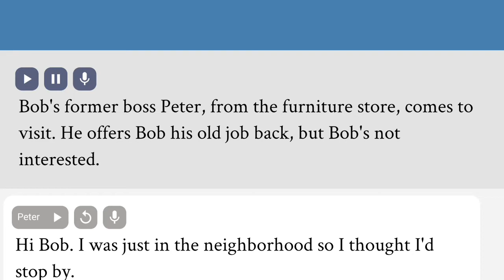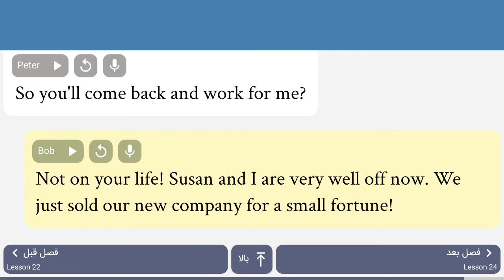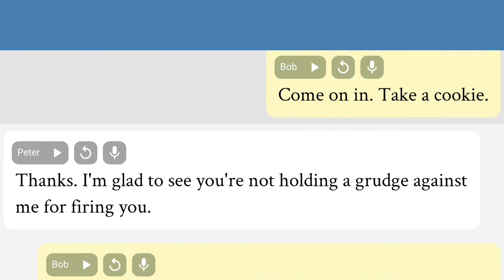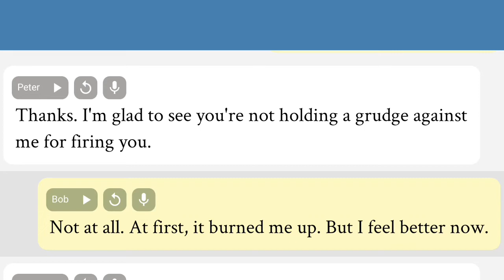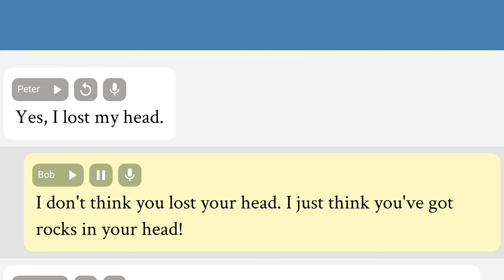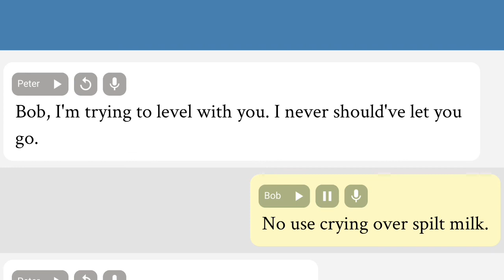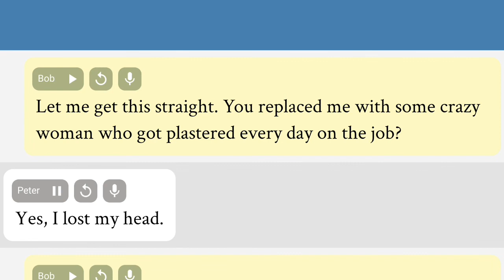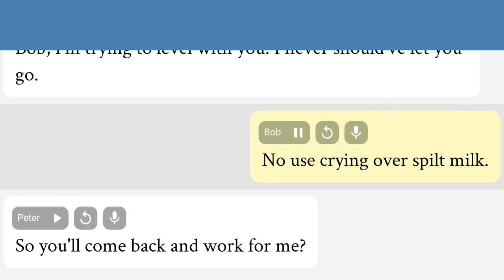یکی از مهمترین دوره های زبان انگلیسی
دوره مثل یک آمریکایی انگلیسی صحبت کن
آموزش انگلیسی با کتاب 4000 واژه
آموزش انگلیسی با کتاب گرامر این یوز
آموزش گرامر زبان انگلیسی
آموزش لغات زبان انگلیسی
آموزش اصطلاحات زبان انگلیسی
آموزش انگلیسی با کتاب مثل یه آمریکایی انگلیسی صحبت کن
آموزش مکالمه انگلیسی با پادکست
آموزش انگلیسی با فیلم و سریال